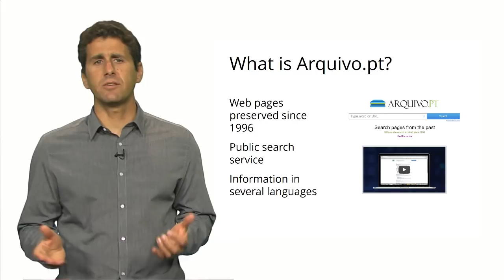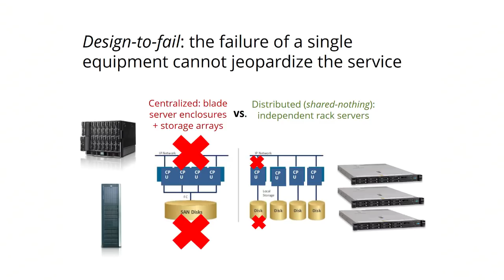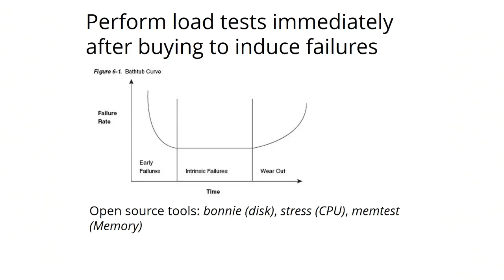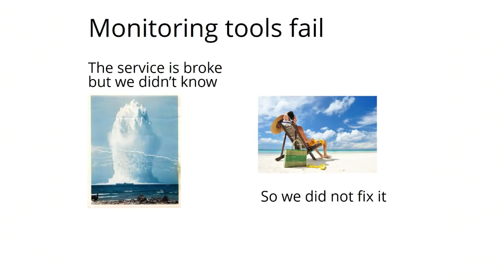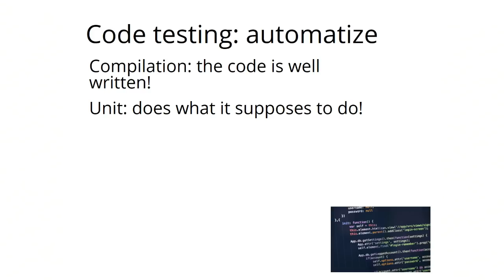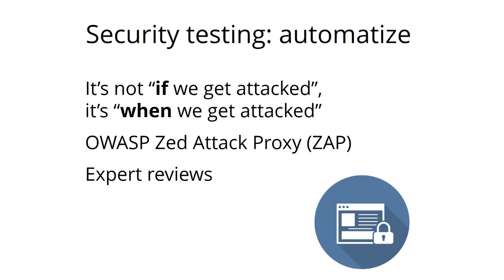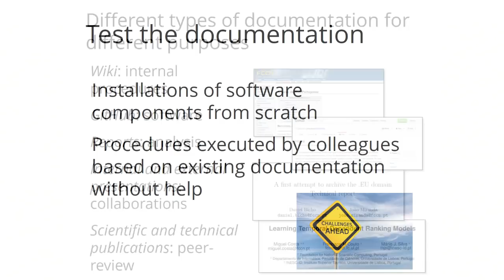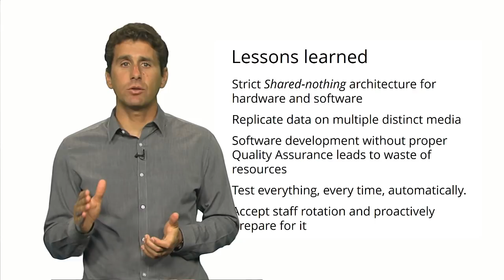Improving the robustness of the Arquivo.pt web archive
This presentation provides an overview of the architecture and functioning of the system that supports the Arquivo.pt web archive.

It shares the main lessons learned from the experience of developing this service and provides recommendations useful to proactively improve the quality of any web-based information systems.

In 2017, the Arquivo.pt web archive celebrated 10 years since the project start. However, in 2013 the project suffered a severe drawback caused by a hardware malfunction.  Plus, 4 of the 5 team members that developed Arquivo.pt left the project within 18 months.

During the next 2 years, a continuous effort was applied to recover and improve the service.

The system had to be rebuilt from scratch and a new team had to be trained at a fast pace. The entire system architecture was redesigned and best practices were applied to improve its robustness.